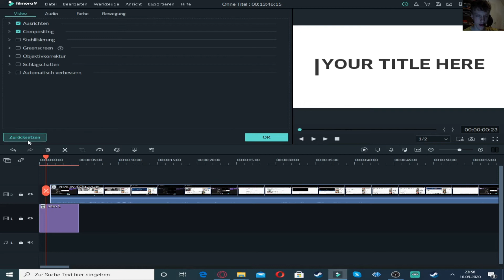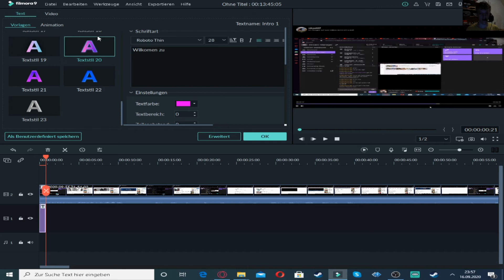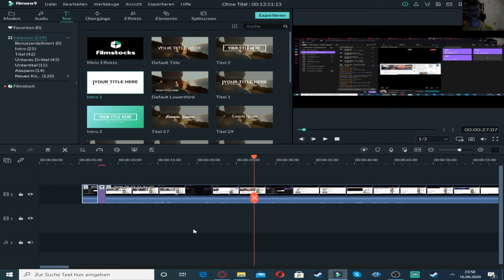(Filmora9 Schrift ein Blendungen einfügen Ganz einfach 2020)